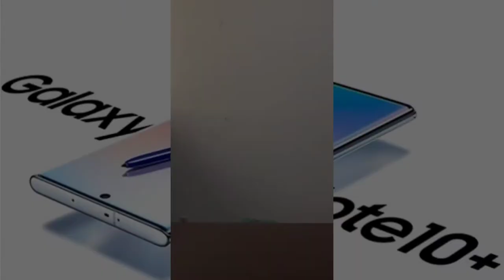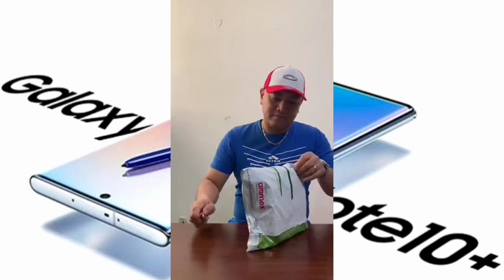Unboxing Samsung Note 10+ w/ Galaxy Buds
Unboxing Samsung Note 10+